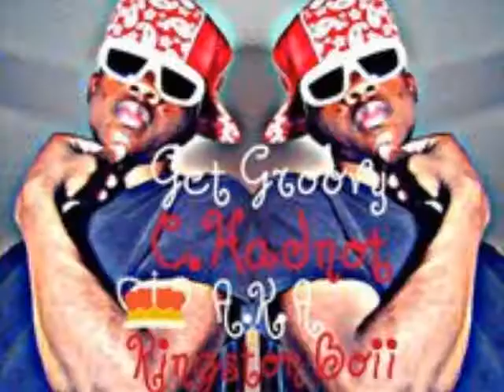Sample Beat #1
Kingston Boi(Goonified Goblin Sample Beatz )